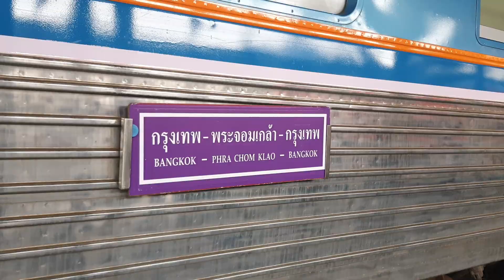วันแรก!! ทดลองวิ่ง 3 เดือน พิเศษโดยสาร 1161 กรุงเทพ-ลาดกระบัง-พระจอมเกล้า special train 1161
at Bangkok